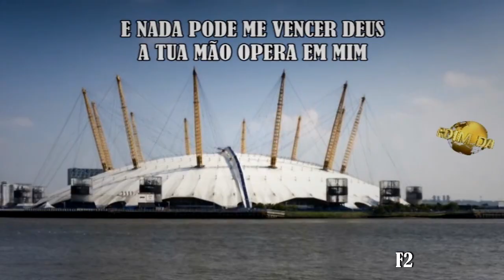Quem temerei? | ReformedSound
Culto - Noite de Domingo - 06 de Outubro de 2013
Hino by Ed Cash, Scott Cash e Chris Tomlin
Versão - Jardim da Luz